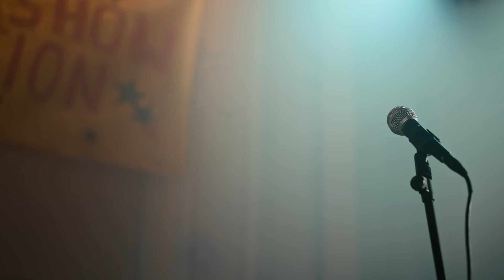Jay Samuelz - Yuck. (Official Music Video)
Official music video for “Yuck.” by Jay Samuelz

CREDITS

SONG:

Produced by: Affe Maria
Written/Performed by: Jay Samuelz
Mixed and Mastered by: MQN & Affe Maria

Directed by: Jay Samuelz & Khoi Chau
Co-Directed by: Arya Lee

Producers: Judy Mai & Khoi Chau

1st AD: Phil Choi

Director of Photography: Benedikt Hugendubel
1st AC: Thanh-Long Vo
Gaffer: Julian Lück
Best Boy: Felix Noé
Grip: Matthew Nellis, Dominic Heim

Production assistants: Lisa Brandel, Fabienne Pierre
Production designer: Hendrik Apfel
Production design assistant: Matthias Siwy
Fashion stylist: Vivien Becker
HMU & SFX: Ayla Scheikh
HMU: Galyna Shevchenko, Madelaine Werner
Driver: Rainer Haut

BTS Videographer: Dennis Markner
BTS Photographer: Marek Grund

Video editor: Jay Samuelz
Sound foley artist: Vincent Lee
Graphic designer: Marek Grund
VFX: Erik Rülicke, Nils Harder, Khoi Chau
Colorist: Khoi Chau
Color grading at Mograde Berlin

Starring:
Jay Samuelz
Emil Francis
Arya Lee
Eskindir Tesfay
Liam Gremm
Joanna Castelli
Trang Le Hong
Sophie Clara
Andre Harris
Naomi Simmonds
Dinah Rudolph
Lennart König
Maia Joseph

Catering: la LUUTINA food’s divine
On set helpers: Sam Preston, Erik Rülicke, Tom Ravach

Special thanks:
Wildberlin Kostümverleih
Khoi Chau
Judy Mai
Benedikt Hugendubel
Cemi Duong
Wolf Ehrhardt
Maher Maleh
Nadir Mansouri
Sarah Trostorff
& the bro Arya Lee

Location: Meistersaal Berlin